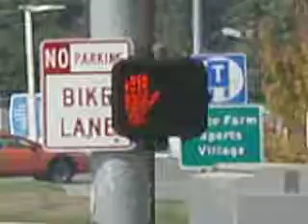McCain Pedestrian Signal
At Panama Lane and Southbound offramp of California 99